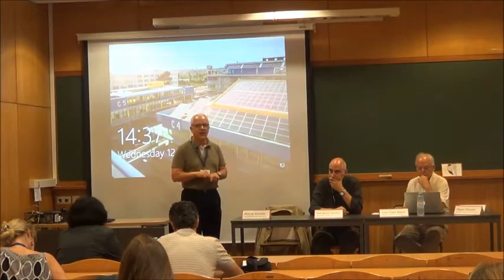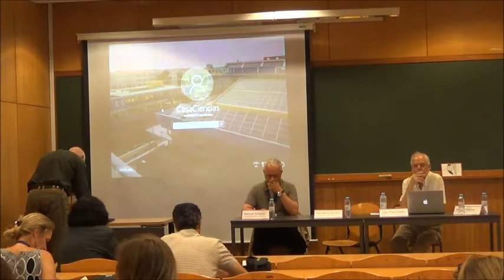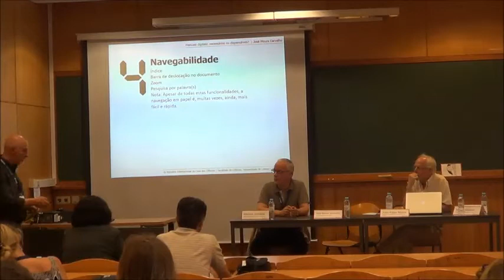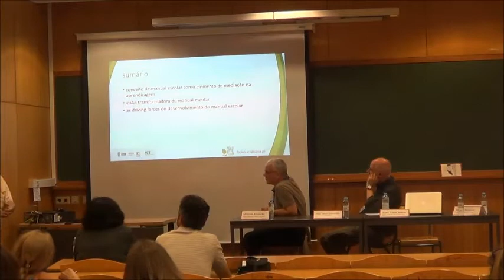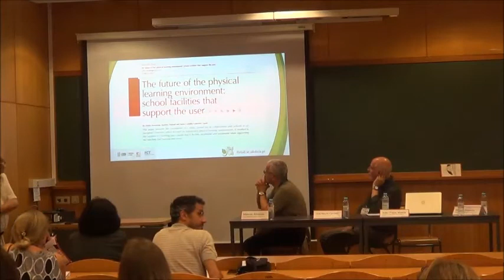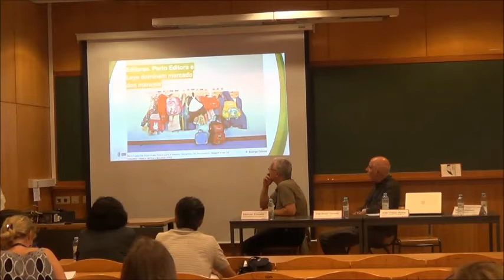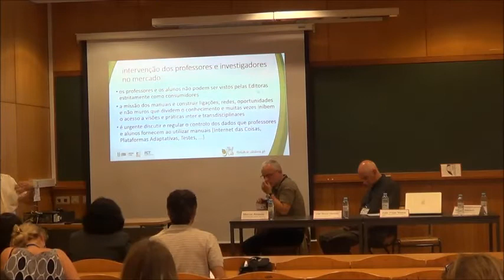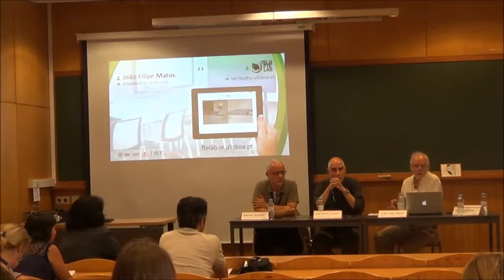Manuais tecnológicos: Necessários ou dispensáveis?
Painel de Tecnologias da Informação